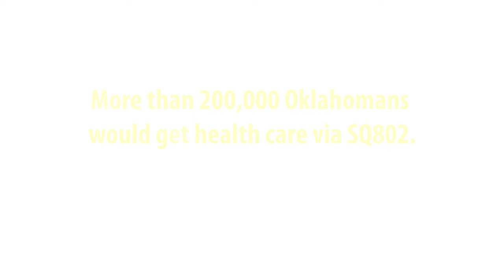SQ 802 makes good fiscal sense for Oklahoma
Don Millican, who serves as the Immediate Past Board Chair for OK Policy’s Board of Directors, recently spoke about why SQ 802 is good fiscal policy for the state. Reducing the number of uninsured Oklahomans strengthens our economic position and makes good business sense.